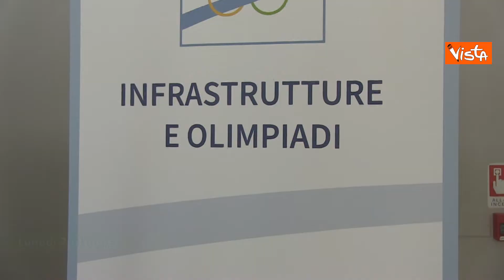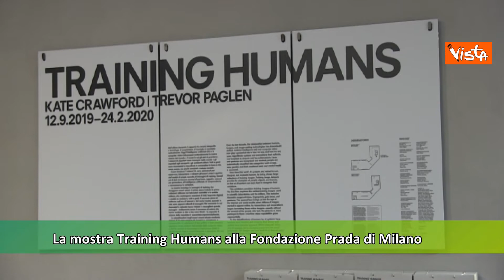InVista Lombardia, lo speciale settimanale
(Agenzia Vista) - Lombardia, 12 Ottobre 2019 - In questa puntata:
- Infrastrutture e Olimpiadi, l'incontro fra Fontana e Toti
- I funerali di Giorgio Squinzi in Duomo a Milano
- La mostra Training Humans alla Fondazione Prada di Milano